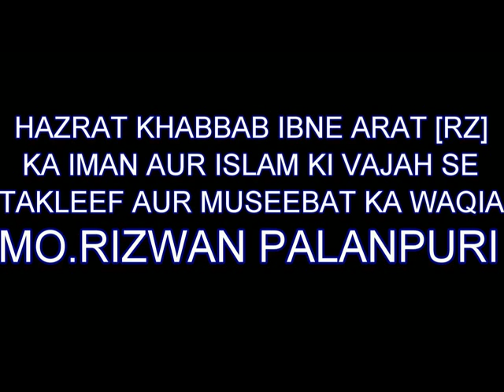HAZRAT KHABBAB RZ KA WAQIAH ( Mo.Rizwan Palanpuri )